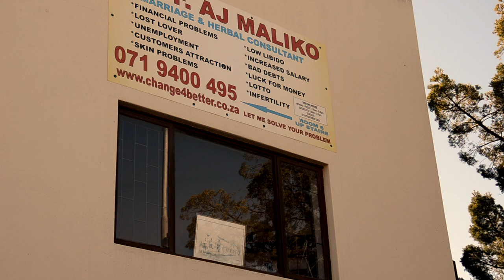Little Hartmut - Apologies (Music Video)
Music video for Apologies, shot with Nikon D5100. Footage from Worcester, Wellington, Montagu, Franschhoek and home.